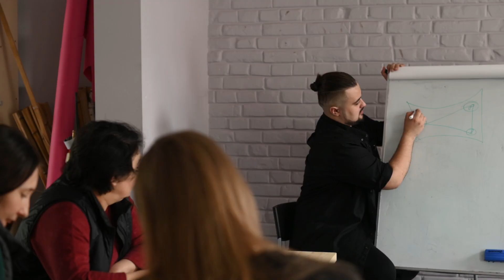Курсы флористики в Казани. Флорист - дизайнер 2 сессия 2021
ЭТО БЫЛО ВОЛШЕБНО

Сегодня у нас завершилась 2 сессия 1,5 годичного курса. Букеты и еще раз букеты - вот девиз этой сессии!

Наши преподаватели показали все секреты при работе с букетами и вместе со студентами отработали все возможные варианты от раскидистых до интерьерных! Ну и конечно же много - много каркасных букетов ❤️

Спасибо нашим студентам и преподавателям @laysan.afonina @maks_flor @ksi_florist
Увидимся на следующей сессии!

Что такое курс «Флорист — дизайнер»?
☀️ Идеальная программа для тех, кто хочет сделать качественный скачок во флористическом дизайне.
☀️Программа длится 1,5 года и разбита на 3 ступени из 8 сессий!
☀️7 учебных + 1 экзаменационная.
☀️Длительность каждой сессии — 7 дней!

Следующий старт 1 ступени начнется уже 24 апреля! Успей забронировать места и отправляйся в творческий полет вместе с нами!

Записаться на курс, или узнать необходимое можно через:
📨Директ
Хочешь узнать подробнее или уже готов сделать шаг к новому уровню флористики? 😉

Тогда напиши «хочу» в комментарии и мы с тобой свяжемся!
фото/видео @havikozoki